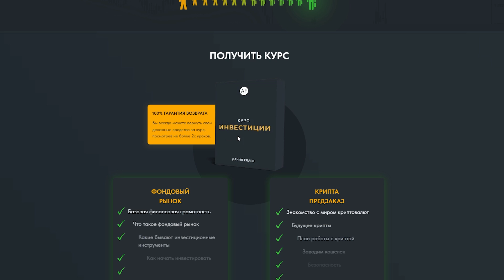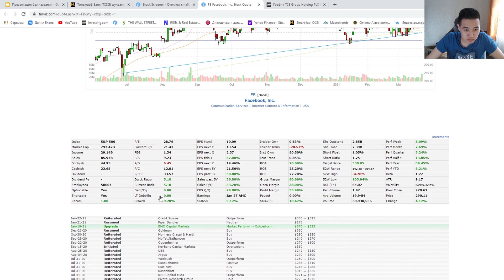Самый ВРЕДНЫЙ СОВЕТ который мешает жить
Почему это НЕ работает? Отдавай и Получишь больше! Многие слышали про этот принцип, но никто не объясняет как он работает на практике. Сегодня я хочу поделится историями из жизни и своим мнением, как это работает